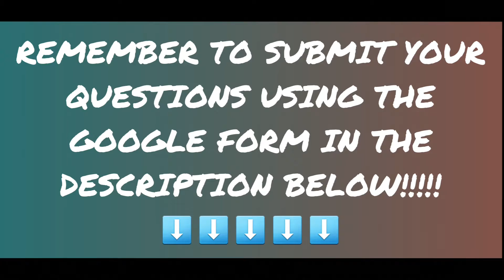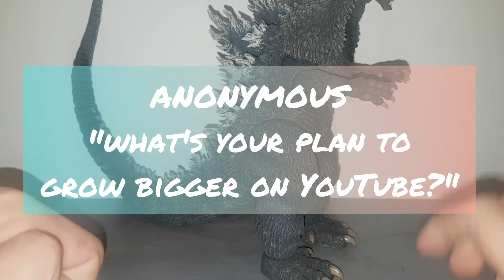ASK ME SERIES #11